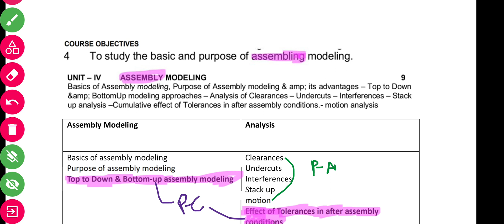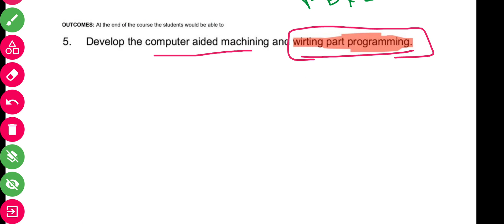Pass Easy in CAD / CAM | R2021 | Anna University | Autonomous | DHRONAVIKASH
For Pass Easy PDF i.e Important Topics

Pass Easy Videos R2017 (Final Year)

Pass Easy in Lean Manufacturing R2017

Pass Easy Videos R2021 (Third Year)